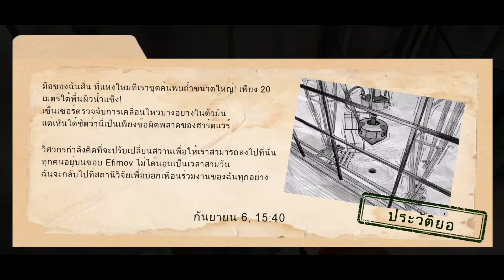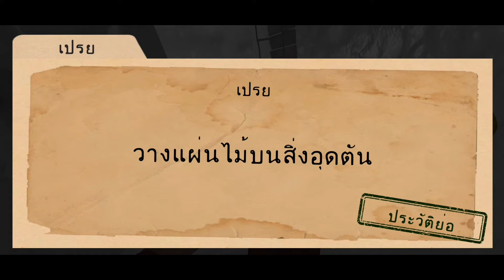ขับสโนว์โมบิลฝ่าฝูงสัตว์ร้าย!! 2# Antarctica88​ เกมมือถือ​ _Zojeck